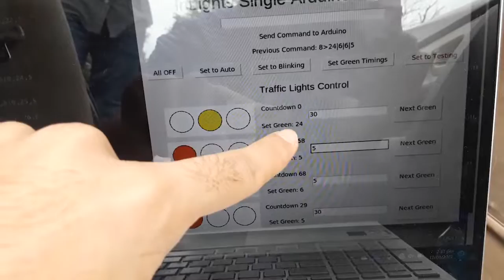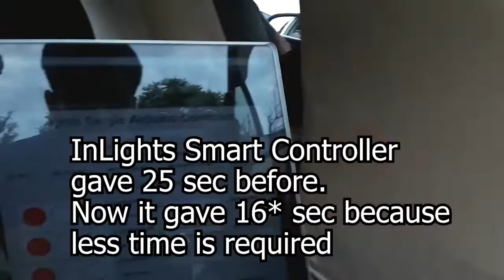Smart Traffic Signals in Islamabad soon | InLights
Uploading after a long time. Kese ho ap sab?